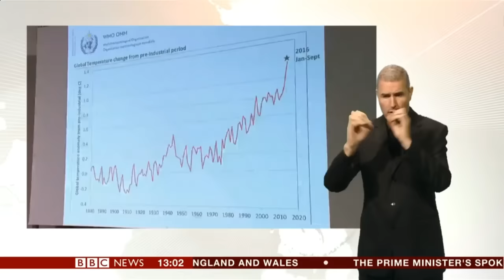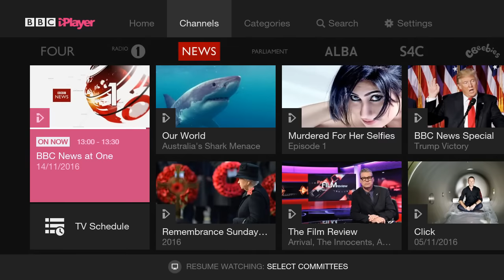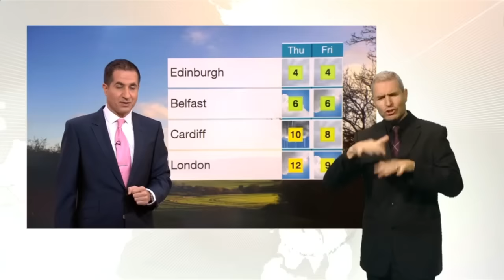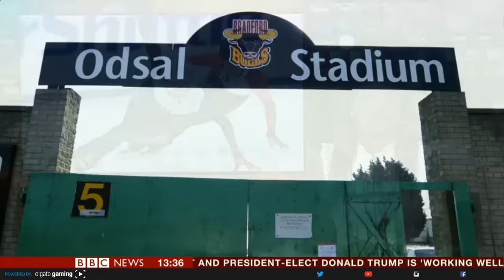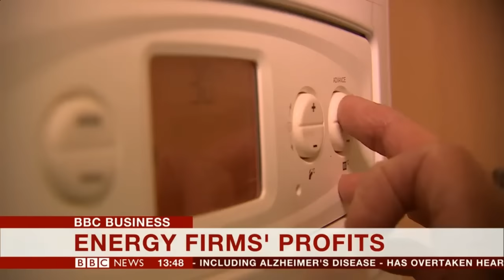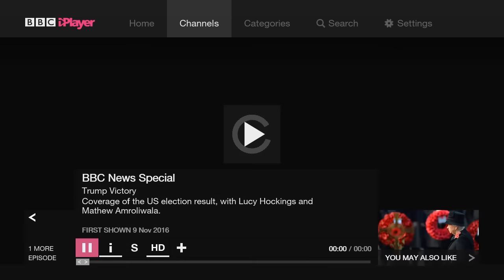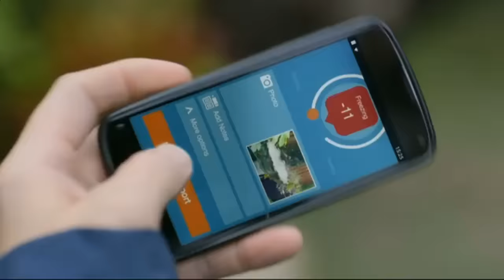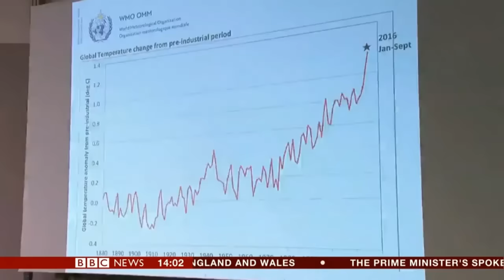BBC News Channel Live UK